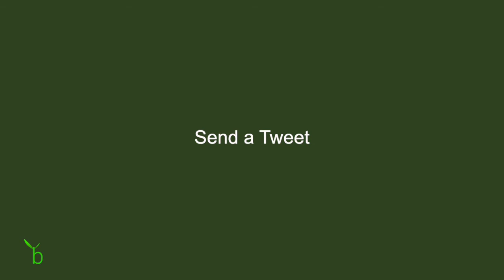Bamboo Bird House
Send a tweet about your feathered friends, staying in this beautiful bamboo bird house.